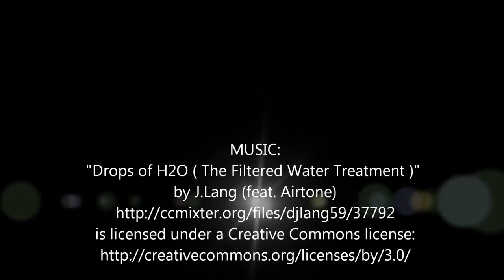Limitless as a Top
a video that shows how to wear this multi way dress into a top and a draped vest